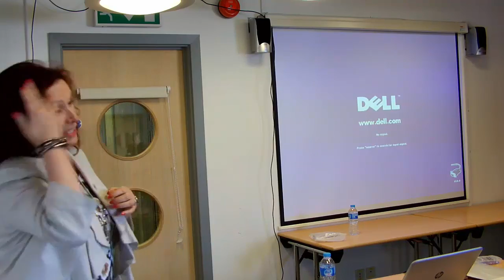Irena Oliver FM Jasper Star Story